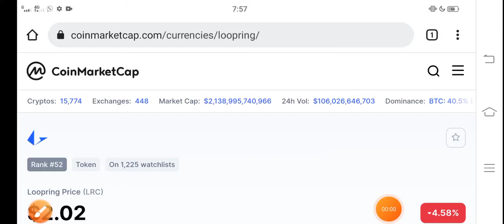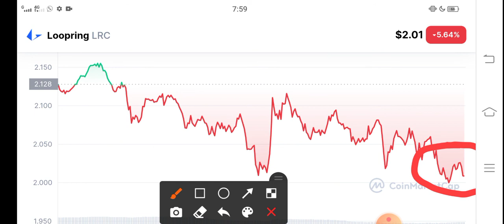Loopring Don't Miss This || Loopring Price Prediction! LRC News Today